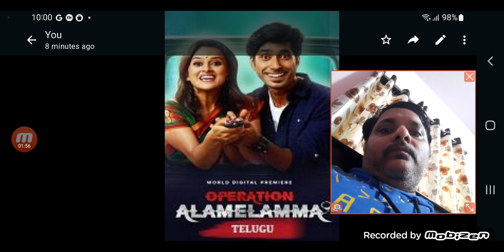operation Alamelamma movie Review telugu